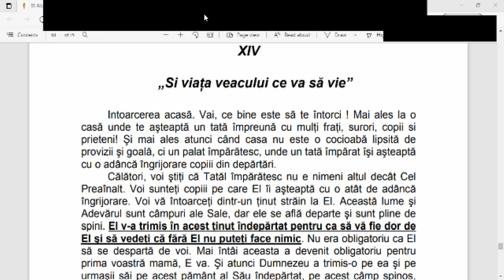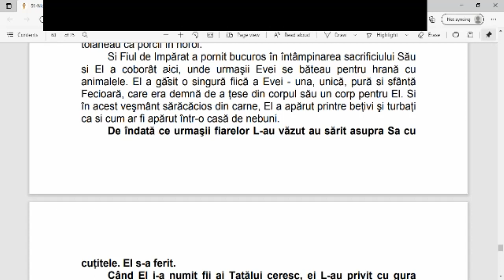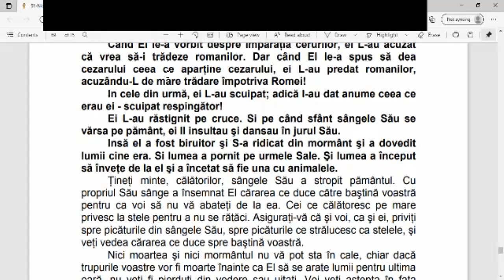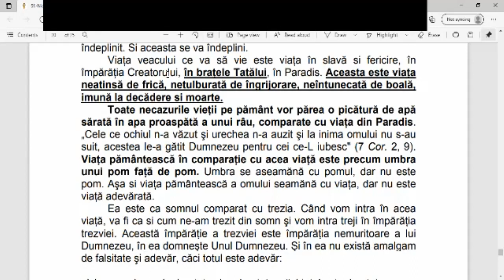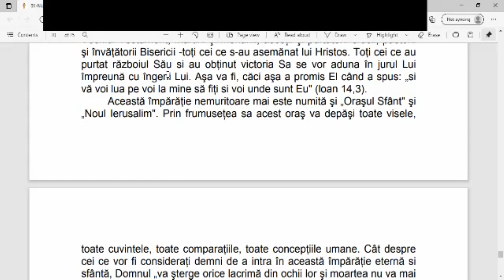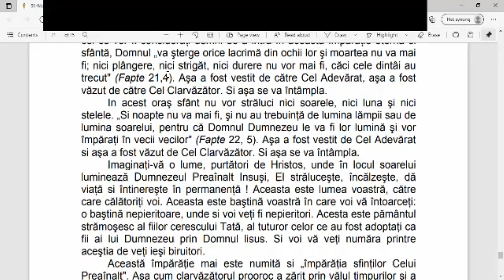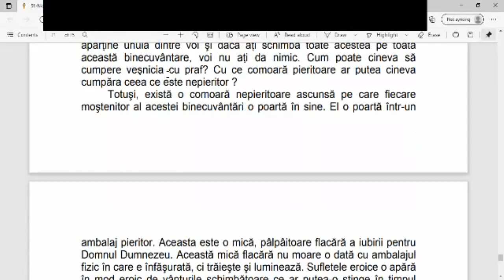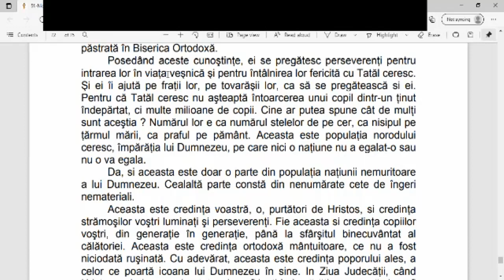13 Si viata veacului ce va sa fie Amin